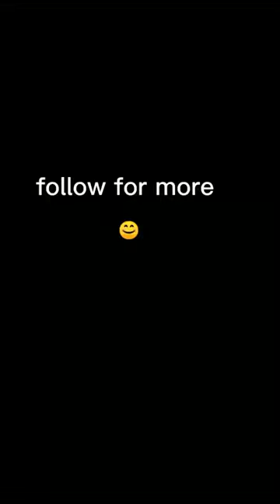Crazy Dog Videos that will make you laugh 😂